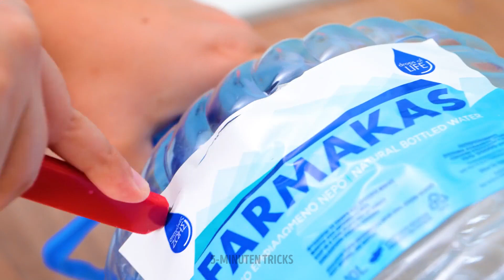Keine Hilfe erforderlich! ❌ Die besten Hacks für das Alleinleben 🏡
Hallo alle miteinander! 😍 Seien Sie dabei, wenn wir eine Reihe lebensverändernder Hacks vorstellen, die alle Aspekte des Solo-Lebens abdecken. Von effizienten Raumorganisationstechniken, die speziell auf Alleinstehende zugeschnitten sind, bis hin zu cleveren kulinarischen Tricks, die das Kochen für eine Person in ein köstliches kulinarisches Abenteuer verwandeln – diese Hacks revolutionieren die Art und Weise, wie Einzelpersonen ihren Alltag meistern. 🍳

ZEITSTEMPEL:

00:36 Was tun, wenn Ihnen der Schlüssel in den Abfluss fällt 🔑
02:34 Wie man sich am Rücken kratzt, wenn man die Stelle nicht erreichen kann 👆
03:10 Ein cooler Hack für Leute, die es hassen, Geschirr zu spülen 🍽️
05:00 Solo-Bushcrafts und Tricks zum Kochen im Freien 🪵